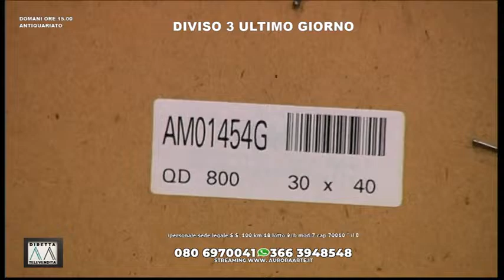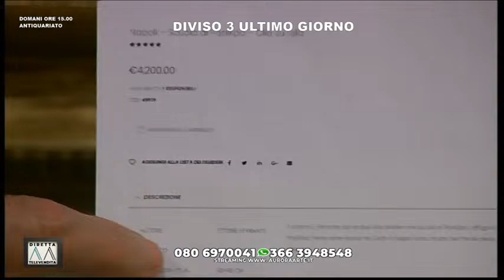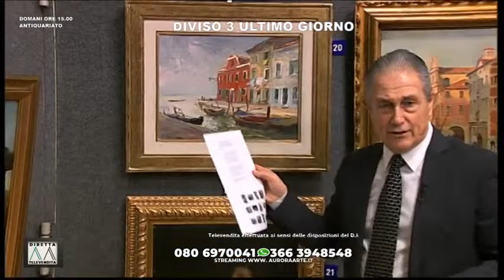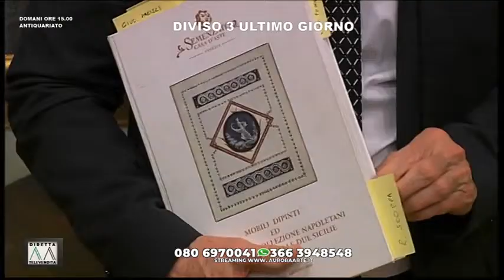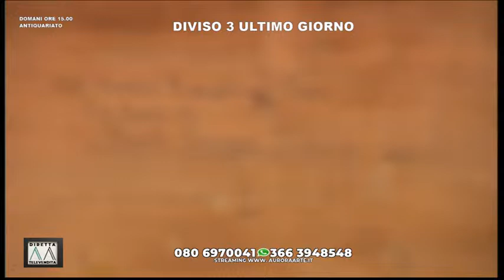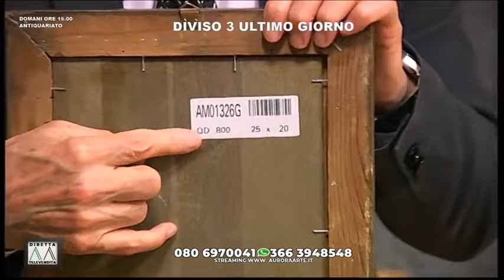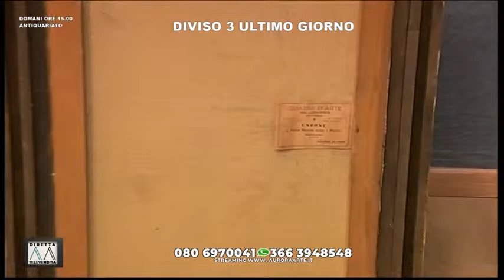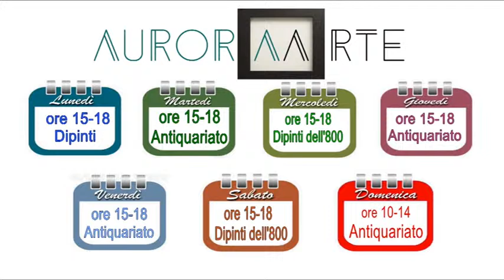Aurora Arte 10/04/24